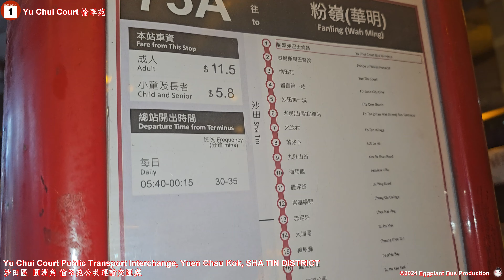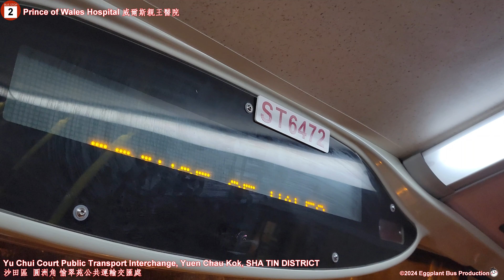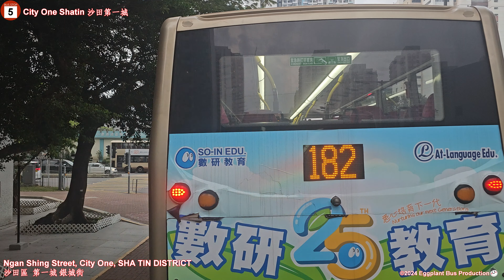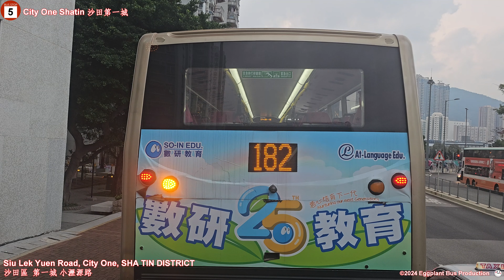【新東穿梭】🇭🇰Hong Kong Bus KMB 73A ATENU296 @ST6472 Yu Chui Court 🍆 Fanling (Wah Ming) 愉翠苑🍆粉嶺華明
Date: 2 April, 2024
Departure: 1810
Arrival: 1931

More ways to support us:

1. Continuous support